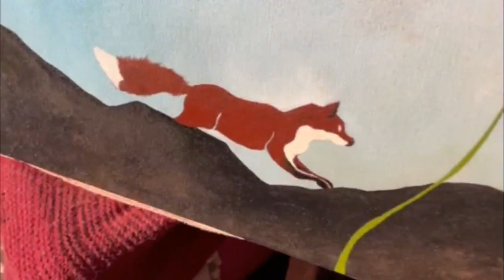"Pear-phernalia", a painting by Raymond Pilarczyk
Two of everything, one love. All imagery is property of the artist and may not be used without expressed permission of the artist. The song "Two Hearts" by Chris Isaak is used to compliment the painting and not for commercial use... the visual art may not agree with the views or opinions of the recording artist